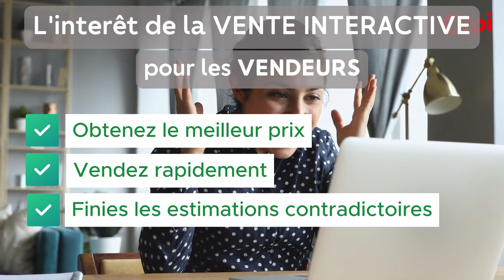Présentation de la vente interactive (vente aux enchères) en immobilier.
Découvrez notre nouveau service innovant, une nouvelle méthode pour vendre ou acheter son bien immobilier !